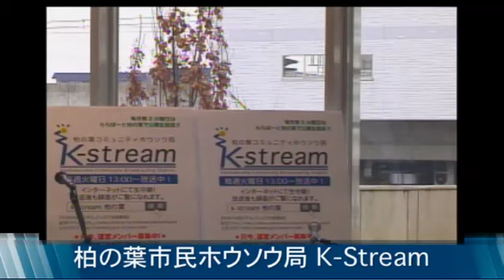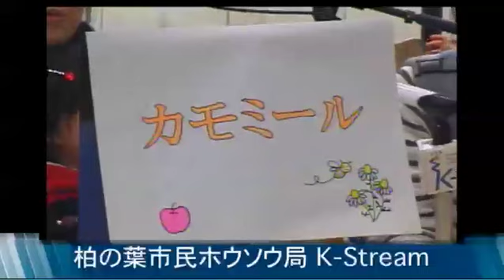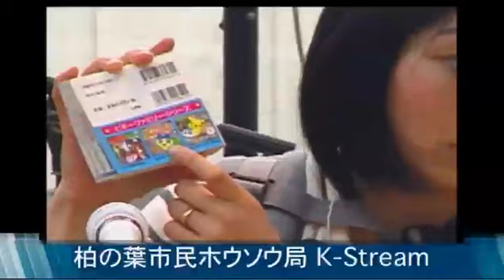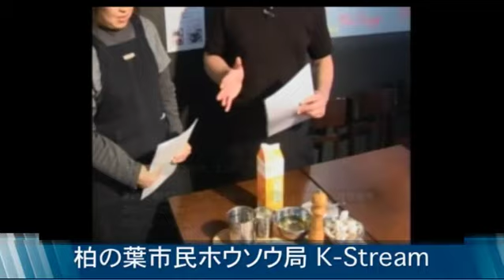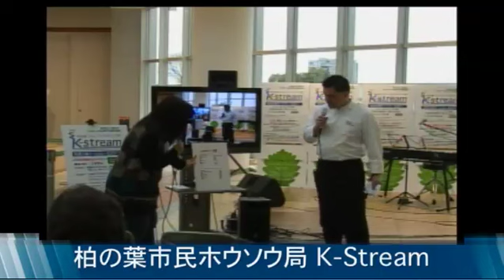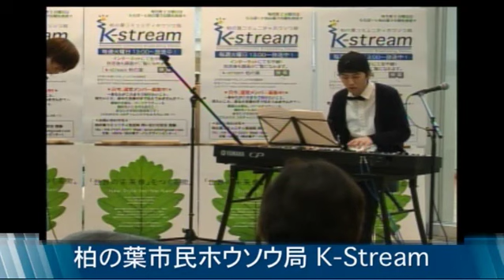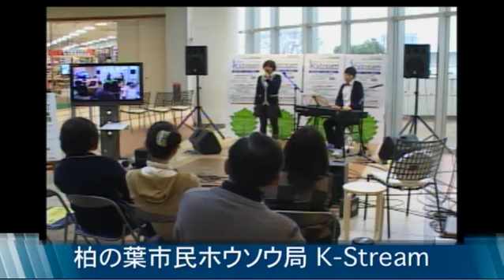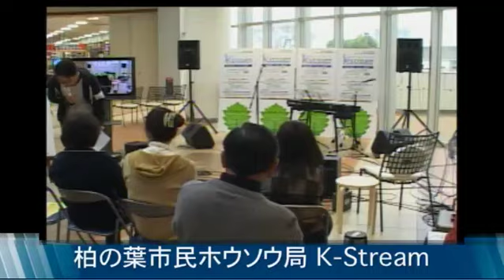柏の葉k-st. ららぽーと柏の葉 第一回放送 「バレンタインスペシャル」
ららぽーと柏の葉第一回公開ホウソウ　バレンタインスペシャル
笑って笑って子育てスマイル／おうちでビストロ[鳥もも肉のフリカッセ]カフェ アゴーラ